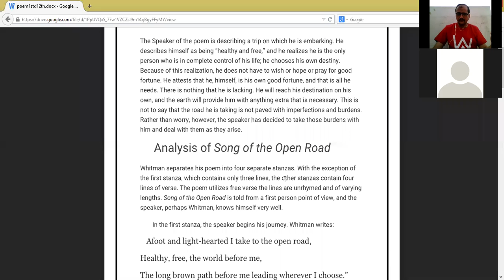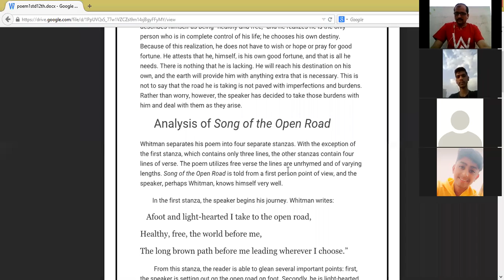bhonsala military college std.12th online english lecture 9-4-20part2 by Mr.Tejas Puranik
please watch and share your views